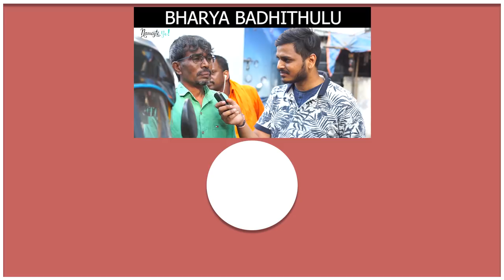Pellam Chepthe Vinali Wirally Ft. Raviteja Nannimala || Namaste Yo || Tamada Media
Editing & DI : Sai Krishna Naredla